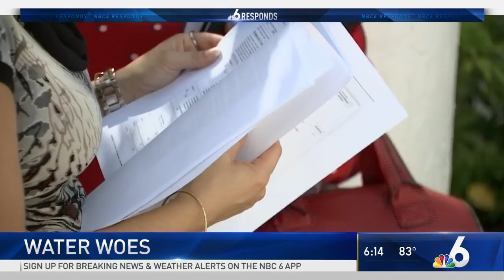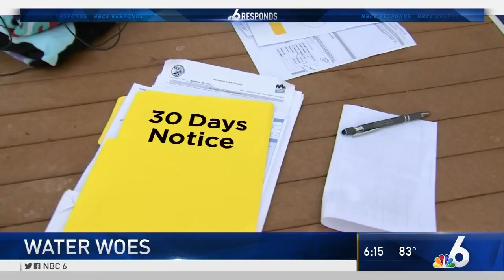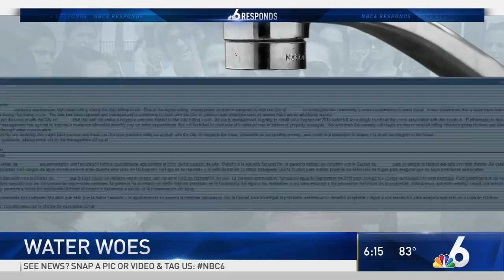Renters in Broward County Upset Over Outrageous Water Bills | NBC 6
Renters in Weston called NBC 6 Responds after they see a dramatic increase in their water bills. Tenants said they can’t afford the landlord’s increase.